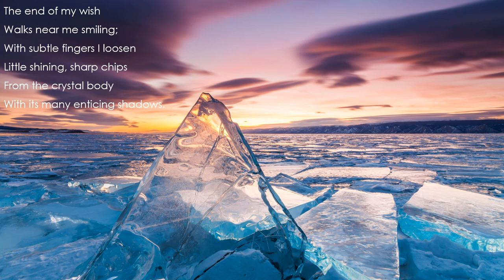"Mood" by William Saphier (Read by Kareem Badreddine)